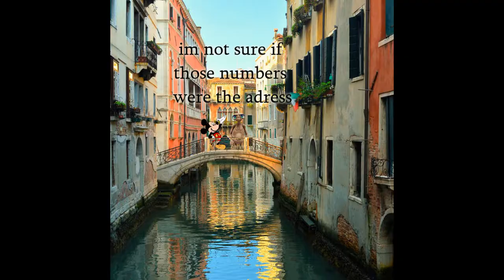thiccy mouse finds a place to stay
thiccy mouse makes allies and enemies

yay season 1 is done
season 2 will be worked on during Thanksgiving

btw the @NotTheRealJoji isnt my sibling, my sibling just voice acted in one of the episodes